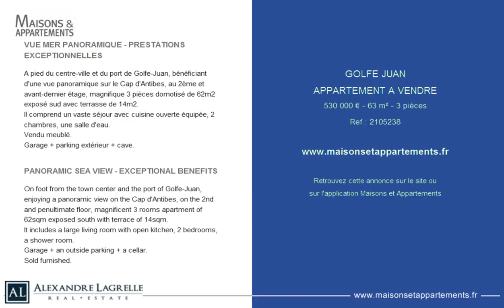GOLFE JUAN - APPARTEMENT A VENDRE - 530 000 € - 63 m² - 3 pièces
Référence : 2105238

VUE MER PANORAMIQUE - PRESTATIONS EXCEPTIONNELLES
A pied du centre-ville et du port de Golfe-Juan, bénéficiant d'une vue panoramique sur le Cap d'Antibes, au 2ème et avant-dernier étage, magnifique 3 pièces domotisé de 62m2 exposé sud avec terrasse de 14m2.
Il comprend un vaste séjour avec cuisine ouverte équipée, 2 chambres, une salle d'eau.
Vendu meublé.
Garage + parking extérieur + cave.

PANORAMIC SEA VIEW - EXCEPTIONAL BENEFITS
On foot from the town center and the port of Golfe-Juan, enjoying a panoramic view on the Cap d'Antibes, on the 2nd and penultimate floor, magnificent 3 rooms apartment of 62sqm exposed south with terrace of 14sqm.
It includes a large living room with open kitchen, 2 bedrooms, a shower room.
Garage + an outside parking + a cellar.
Sold furnished.

Cette annonce vous est proposée par l'agence ALEXANDRE LAGRELLE REAL ESTATE